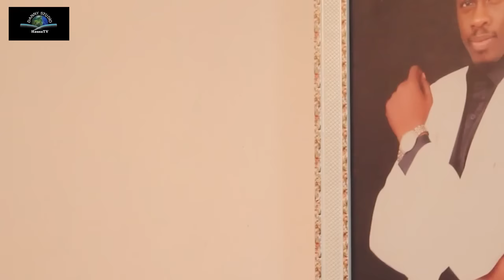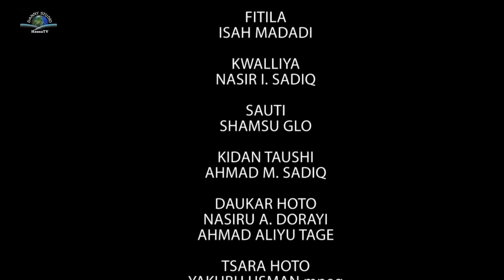SANADI 1&2 Latest Hausa Film